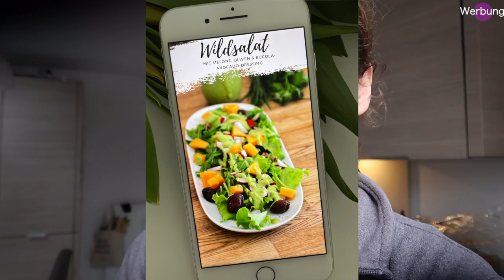Mit frischen Rezepten ins neue JAHR. Das ideale Familienessen. Ich habe keinen Bock mehr. Motivation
Das erste Food-Diary des Jahres. Die Küche wird frischer trotz Mistwetters im Norden. Viel Spaß.
Meine eBooks.